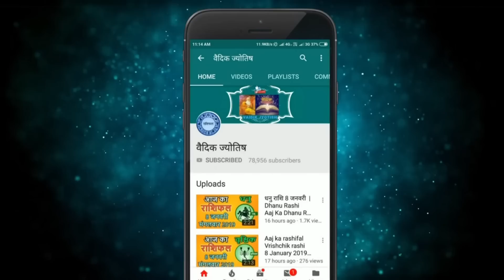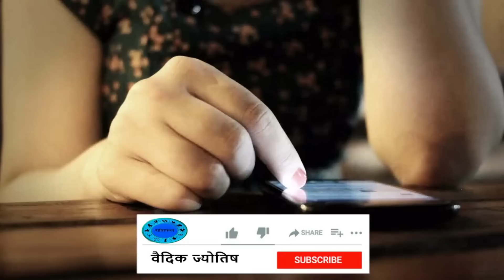तुला राशि 28 जनवरी शनिवार | Aaj Ka Tula Rashifal | Tula Rashi 28 January 2023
@वैदिक ज्योतिष
tula rashi 28 January 2023
28 January tula rashi
tula rashiJanuary 2023
Dainik Rashifal,Horoscope,Astrology
28  जनवरी  तुला राशि
आज का राशिफल तुला राशि
तुला राशिफल